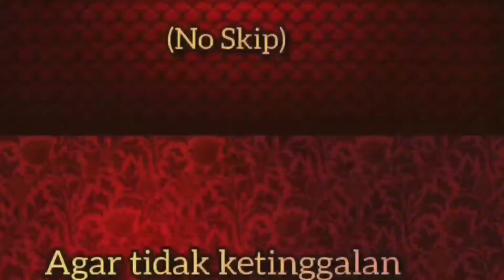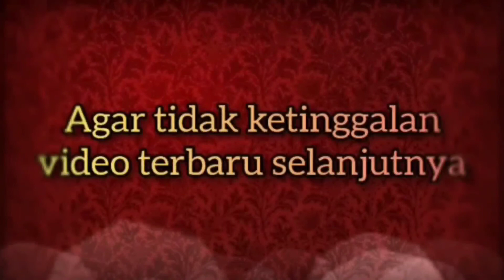Fashion Selebgram Livy Renata Tiktok, Cantik - ADA FASHION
Livy Renata, crazy rich, kaya, cantik, cakep, gamers, wibu, cewe, cewek, mobile legend,